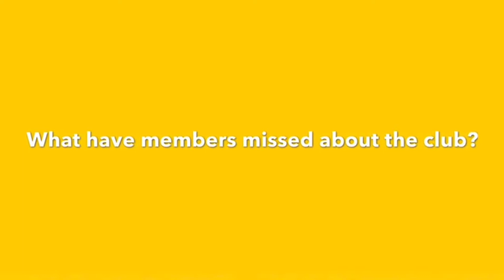Return to sport with VC Newport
We catch up with VC Newport to talk about how the pandemic has impacted members and how the COVID training course provided by the WSA has allowed activity to restart.